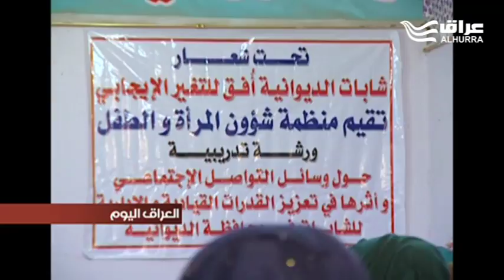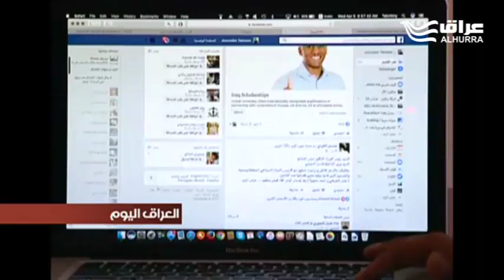فقرة رأيك.. هل سيصل الوفد الكردي إلى تفاهمات في بغداد والنجف؟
فقرة رأيك.. الوفد الكردي سيزور بغداد للقاء العبادي والمرجعية في النجف برأيك هل سيصل إلى تفاهمات معهما؟